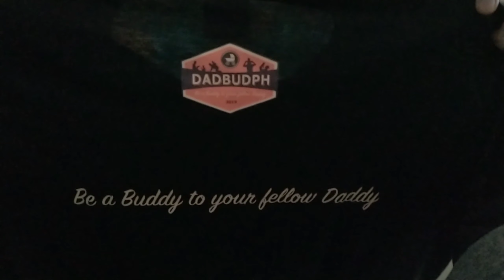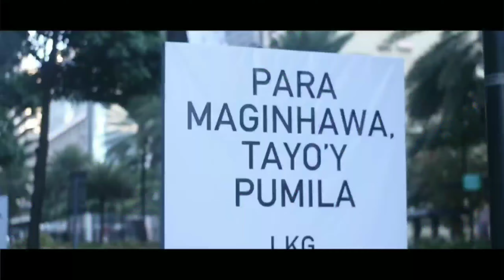BABY VLOG#8 | ARAW NG MGA AMA - WITH BABY KOENE & FAM!!! | Dad'sBud TV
***Dad'sBud TV***

*FOLLOW US*

2.  "its fair use" No copyright is claimed and to the extent  that material may appear to be infringed , I assert that such alleged infringement is permissible under U.S. and Philippine copyright law. If you believe material have been used in an unauthorised manner, please contact the poster.
3. This Video is not associated with any company or products mentioned on the video.
4. No intention to infringe photos or audio used in this video.